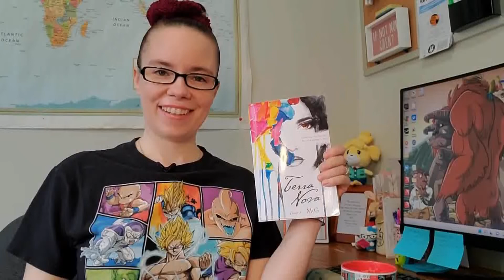Review of: Terra Nova by MtG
My second Indie author read of the year! Terra Nova was fantastic and I recommend you check it out!

Terra Nova on Amazon

Bookish Wish List

Music Credits
Intro/outro - Groovepad app